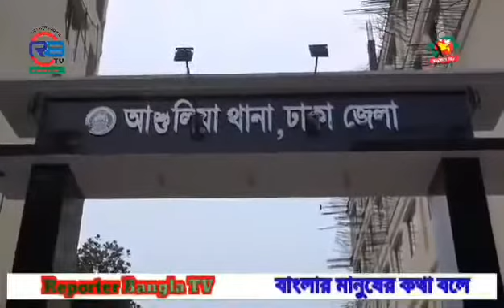সাভার-আশুলিয়ায় একটি বেসরকারি বিশ্ববিদ্যালয়ের ছাত্রলীগের সাধারণ সম্পাদক ধর্ষণের দায়ে গ্রেপ্তার।